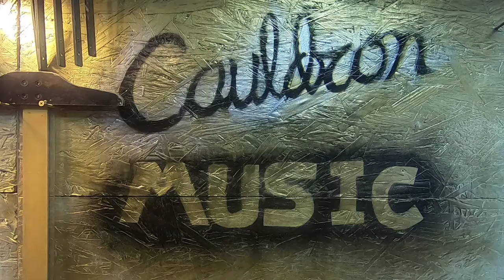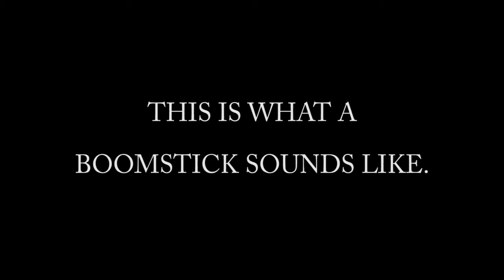Cauldron Music: Finishing the Boomsticks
Wrapping up the final details on the Black Walnut Boomstick electric upright bass series. Music from the Brothers Crunch and Elizabeth Landry.
All three works of performing art are for sale.